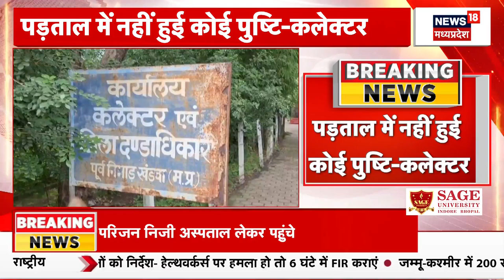MP के सियासत में खटमल-मच्छर की एंट्री, Vijayvargiya के निशाने पर Sajjan Singh Verma | Bangladesh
MP के सियासत में खटमल-मच्छर की एंट्री, Kailash Vijayvargiya के निशाने पर Sajjan Singh Verma | Bangladesh | BJP | Congress